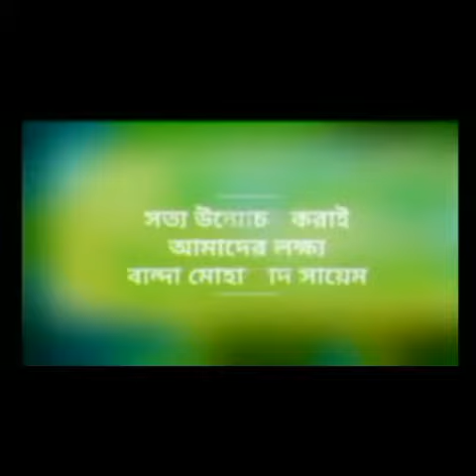নিজামুদ্দিনে সফররত ইরানের মাস্তুরাত জামাত দেশে পৌছালে রাজকীয় এস্তেকবাল।